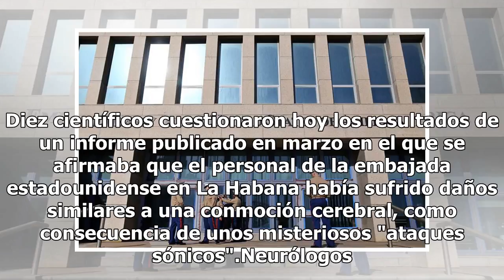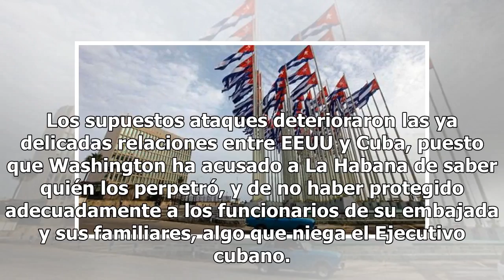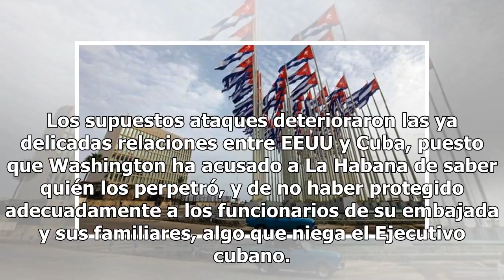Diez científicos cuestionan los "ataques" a diplomáticos de EE.UU. en Cuba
Diez científicos cuestionaron hoy los resultados de un informe publicado en marzo en el que se afirmaba que el personal de la embajada estadounidense en La Habana había sufrido daños similares a una conmoción cerebral, como consecuencia de unos misteriosos "ataques sónicos".Neurólogos y médicos de p...